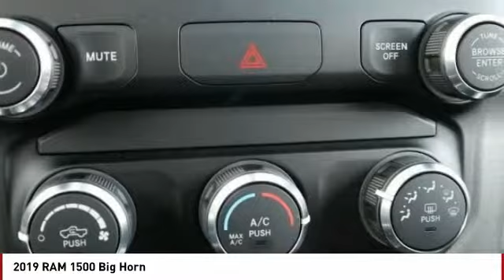2019 RAM 1500 Colorado Springs CO 7479T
2019 RAM 1500 Big Horn